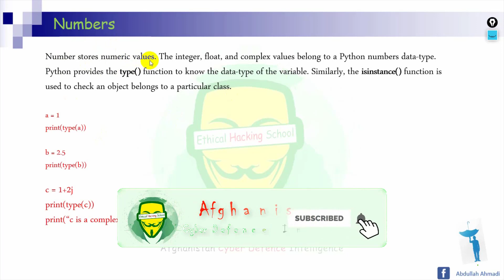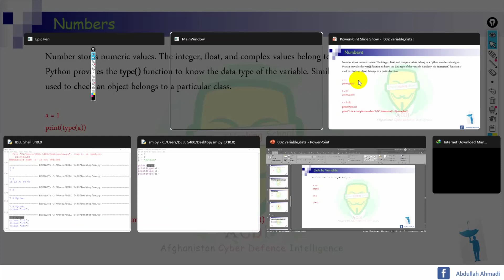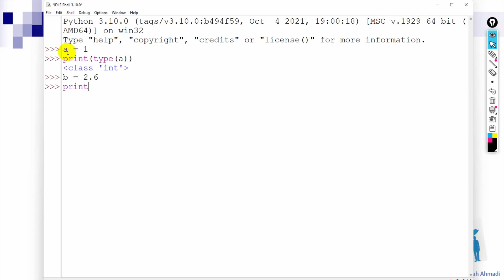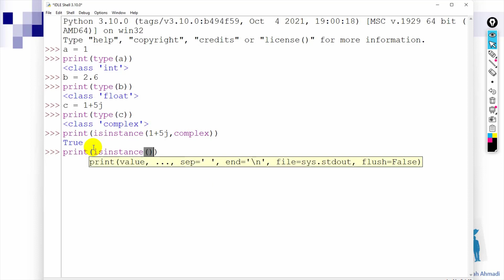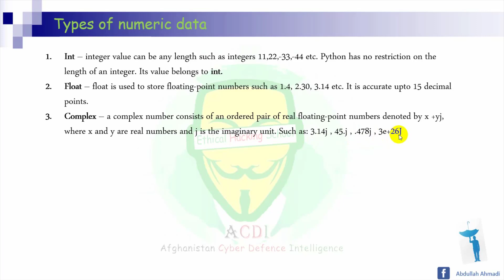22 Python Data Type Number آموزش کامل رایگان برنامه نویسی پایتون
آنعده از دوستانی که در ولایات کشور عزیز ما و دور از شهر کابل زندگی می کنند می توانند در صنف های آنلاین ما اشتراک کنند.
آموزش پایتون از مقدماتی تا پیشرفته
آموزش برنامه نویسی پایتون مقدماتی تا پیشرفته

کمتر کسی پیدا می‌شود که در دنیای برنامه‌نویسی امروز با زبان برنامه‌نویسی پایتون آشنا نباشد و یا حداقل نام آن را نشنیده باشد. پایتون را می‌توان یکی از آسان‌ترین و در عین حال قدرتمندترین زبان‌های برنامه‌نویسی دنیا دانست. جدای از آنکه پایتون چه استفاده‌هایی دارد، افرادی که قصد یادگیری برنامه‌نویسی دارند بهتر است که در ابتدای کارشان با پایتون آشنا شوند، این کار بدلیل سرعت بالای پایتون در امر یادگیری است. پایتون به ما کمک می‌کند تا بتوانیم در مدت زمان بسیار کوتاهی از ویژگی‌های مختلف آن استفاده کنیم. در این دوره آموزشی وبسایت راکت ما قصد داریم از به صورت اختصاصی پایتون را بررسی کرده و تمام موضوعات مرتبط اولیه را به شما آموزش دهیم. اما قبل از آن بیایید کمی با خود پایتون آشنا شویم.

پایتون چیست؟

در زمان نگارش این مطلب پایتون یکی از محبوب‌ترین زبان‌های برنامه‌نویسی دنیا به حساب می‌آیند. این زبان از محبوبیت خاصی در میان برنامه‌نویسان مبتدی و حرفه‌ای برخوردار است و شرکت‌های بزرگ بسیار زیادی مانند گوگل از آن برای توسعه پروژه‌های خود همچون موتور جستجو گوگل و یوتیوب و... استفاده می‌کنند. البته شما با یک سرچ ساده‌ می‌توانید به لیست شرکت‌هایی که از پایتون برای توسعه اپلیکیشن‌های خود استفاده می‌کنند دست پیدا کنید.

پایتون یک زبان ‌برنامه‌نویسی چند منظوره و شی‌گرا به حساب می‌آید شما می‌توانید از آن برای توسعه اپلیکیشن‌های وب، دسکتاپ و حتی موبایل‌ها استفاده کنید. البته محبوبیت بیشتر پاییتون در سادگی استفاده از آن در موضوعاتی مانند علم داده‌، ماشین لرنینگ و شبکه ‌است.

مزایا و معایب پایتون؟

پایتون مانند هر زبان برنامه‌نویسی دیگری دارای مزایا و معایبی است که در لیست زیر سعی می‌کنیم به شکل جامع بخشی از این مزایا و معایب را برای شما لیست کنیم. البته در طول آموزش پایتون هم سعی می‌کنیم به این مزایا و معایب اشاراتی داشته باشیم.

مزایا

مزایای پایتون

    ماژول‌های شخص ثالث
    پایتون دارای جامعه بسیار بزرگی از برنامه‌نویسان است که ماژول‌های بسیاری را توسعه می‌دهند و شما می‌توانید بدون تکرار کد از این ماژول‌ها برای توسعه کد خود استفاده کنید.
    کتابخانه‌های استاندارد و بزرگ
    پایتون دارای کتابخانه‌های استاندارد زیادی برای کارهای مختلف مانند کار با پروتکل‌های اینترنت، سرویس‌های وب و رابط‌های سیستم عامل و... است.
    یادگیری سریع و آسان
    به دلیل اینکه پایتون یک زبان سطح بالا است و منابع مختلفی برای یادگیری آن در دسترس است، شما می‌توانید به سادگی کار با آن را فرا بگیرید. ما در طی دوره آموزش پایتون سعی می‌کنیم خیلی ساده این زبان را به شما آموزش دهیم.
    منبع باز بودن
    پایتون به عنوان یک زبان اوپن سورس یا همان منبع باز شناخته می‌شود. معنی این حرف این است که شما و هزاران برنامه‌نویس دیگر میتوانید در توسعه این زبان نقش داشته باشید.

معایب

معایب پایتون

    سرعت
    پایتون نسبت به زبان‌های c و c++ بخاطر زبان سطح بالا بودن آن و عدم دسترسی نزدیک‌تر به سخت افزار از سرعت پایین‌تری نسبت به این دو برخوردار است.
    توسعه موبایل
    پایتون زبان خوبی برای توسعه اپلیکیشن‌های موبایلی به حساب نمی‌آید. این یک زبان ضعیف برای محاسبات موبایل است. به همین دلیل است که برنامه‌های اندکی در تلفن همراه در آن ساخته شده است.
    مصرف حافظه
    پایتون برای کارهای فشرده حافظه گزینه مناسبی نیست. به دلیل انعطاف پذیری انواع داده‌ها، مصرف میزان حافظه پایتون نیز زیاد است.
    خطاهای زمان اجرا
    از آنجا که پایتون یک زبان پویا و مفسری به حساب می‌آید، اگر برنامه‌ شما دارای خطا باشد این خطا‌ها احتمالا تنها در زمان اجرا خود را نشان خواهند داد.

برای آموزش پایتون باید چه چیزهایی را بدانیم؟

شما برای آموزش پایتون نیاز به پیش‌نیاز خاصی ندارید. شما برای شرکت در این دوره به مقدار زیادی اشتیاق به یادگیری و پیشرفت، با چاشنی اراده و اندکی تصمیم به ورود به دنیای برنامه‌نویسی پیشرفته دارید.

دوره آموزش پایتون ویژه چه کسانی هست؟

این دوره ویژه افرادیست که قصد دارند پایتون را یاد بگیرند تا از آن برای کارهای مختلف استفاده کنند. شما می‌توانید از پایتون در ایجاد وبسایت، اپلیکیشن‌های سیستم‌ عامل‌های مختلف، ماشین لرنینگ، علم داده و... استفاده کنید.

بنابراین اگر چنین تصمیمی دارید با دیدن دوره آموزش‌ پایتون می‌توانید به سادگی به هدف خود برسید و راه‌تان در دنیای پایتون را با این دوره شروع کنید.
در این دوره آموزشی با چه موضوعاتی آشنا خواهید شد؟

    بررسی پایتون و ویژگی‌های آن
    شیوه نصب و پیاده‌سازی ابزارهای مورد نیاز برای توسعه

    آشنایی با مفاهیم اولیه برنامه‌نویسی مانند متغیرها، شروط، حلقه و...

    کار با ویژگی‌های شئ‌گرایی
    کار با ساختارهای داده‌ای
    کار با بانک‌های اطلاعاتی
    آشنایی با برنامه‌نویسی سوکت
    و...